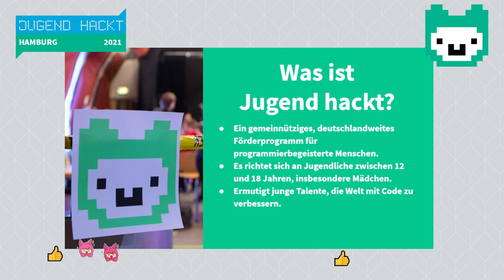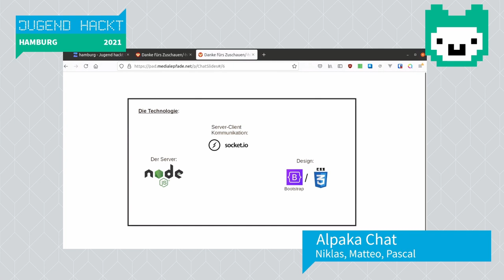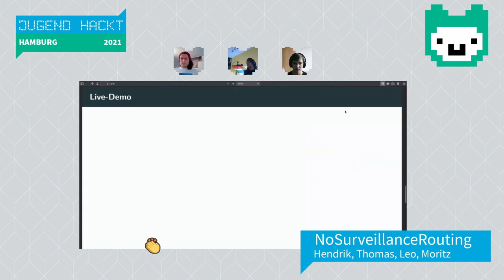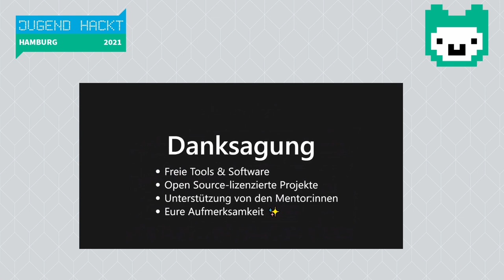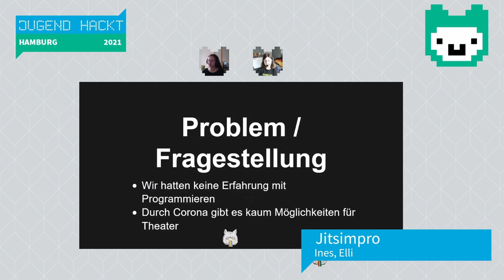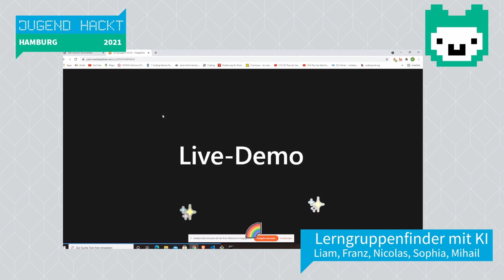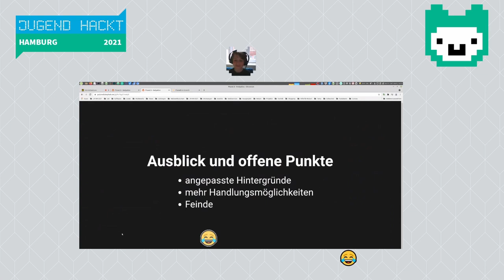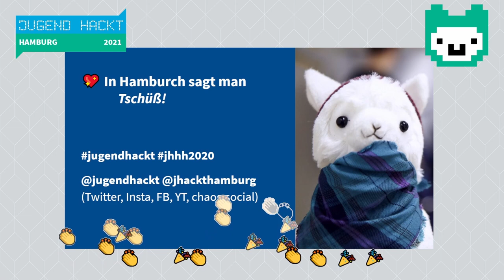Jugend hackt in Hamburg 2021 - Abschlusspräsentation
Titelmusik: Break-A-Leg CC-BY-SA RoccoW

wo?

was?